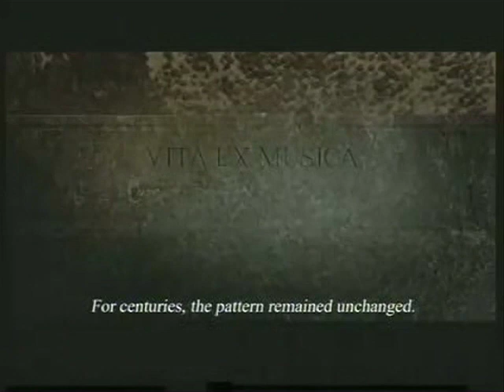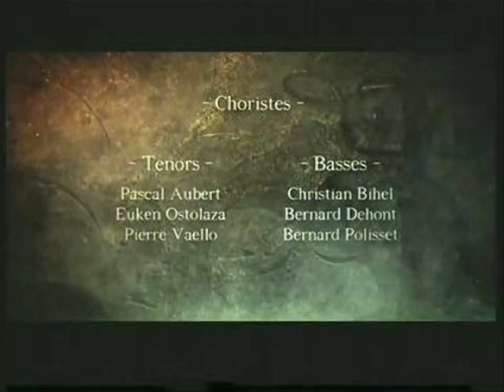Soundtrack X Josh Salant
this is the soundscape I made to french animation i found. I used Soundtrack and Logic Pro to create a soundscape and the music.I used the video as a blank slate and recreated all sound FX. All cello was performed through a logic instrument. I did this for my sound class and got an A. Enjoy!